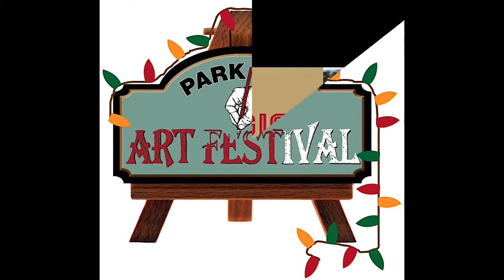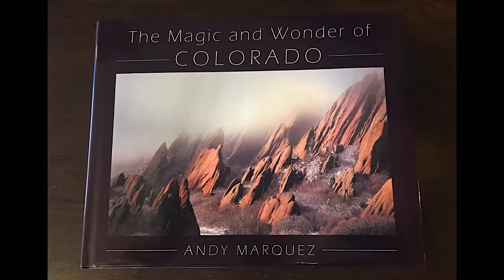Park Hill's Holiday Handmade Gift Market Nov 24 & 25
FRIDAY NOV. 24TH 9am - 5pm & SATURDAY NOV. 25TH 10am - 5pm

Who wants to pay for parking at a mall or fight the crowds at a big box store. Shop for your gifts local in a relaxed and unique environment! The Park Hill Art Festival’s Holiday Handmade Gift Market will feature hand made gifts like paintings, jewelry, pottery, blown glass, foods, and more from 60 artists and vendors! And it is right in your neighborhood!

Inside the historic Park Hill Masonic Lodge. Don’t miss your chance to see the inside of this historic building!

4819 E Mountview Blvd, Denver, CO 80207 * Admission is $2 and is good for both days.

Win a $250 or $500 Holiday Market shopping spree!

You can get a ticket at some local Park Hill businesses or from any artist at the festival. Drawing at noon Friday and Saturday. Don’t miss it!